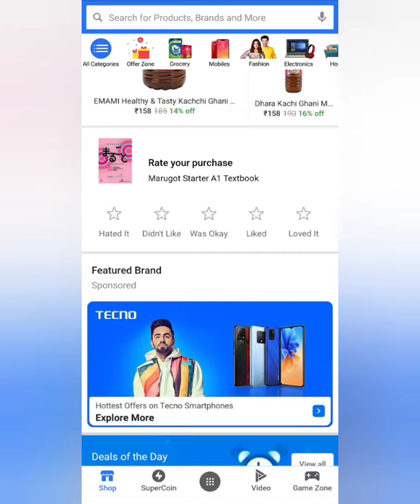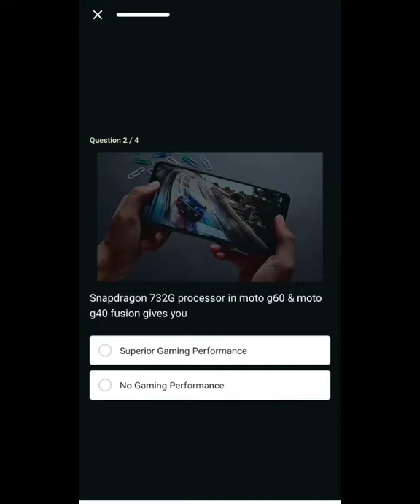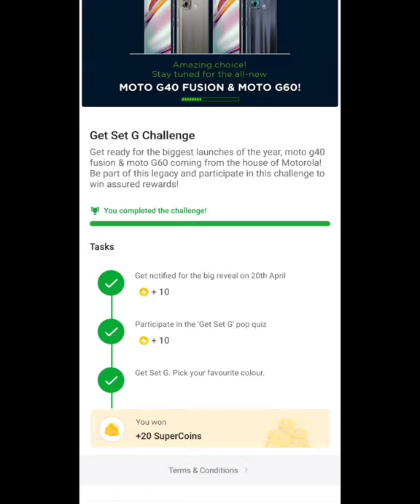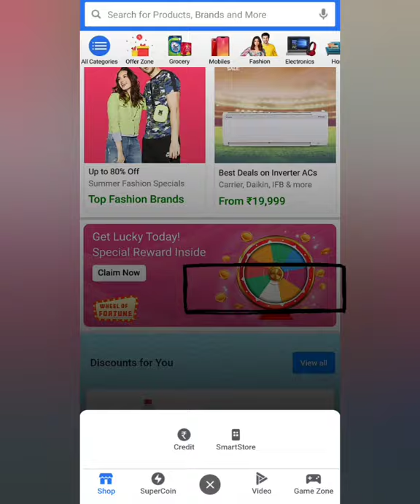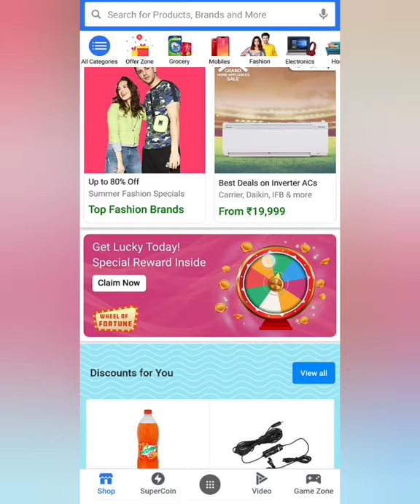(Expired) Flipkart Free 65 Supercoins. How to earn free Flipkart Supercoin. Free Flipkart Supercoin.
Flipkart Free 65 Supercoins. How to earn free Flipkart Supercoin. Free Flipkart Supercoin.

Or simply Search On telegram

Flipkart plus membership
Flipkart free Supercoin
how to get Flipkart free super coin
Flipkart super coin
Flipkart reward super coin
Flipkart rewards
sample product
free products
 free sample
Free sample website
free goodies
 free saman
freebies
March